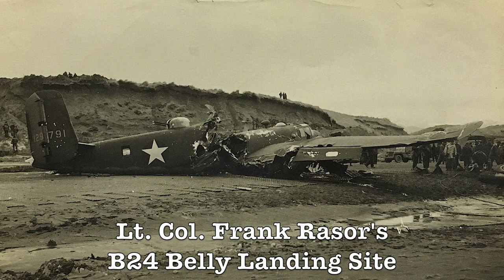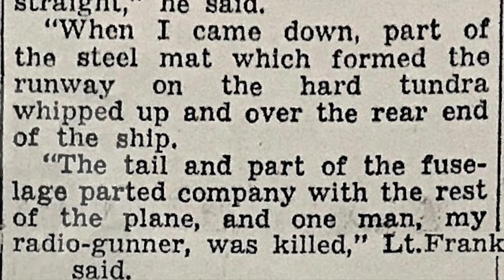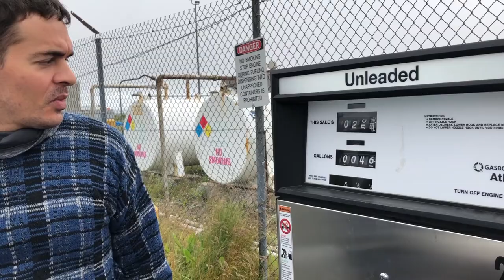Fog Bound on an Icicle 5 - Adventure on Adak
Fog Bound on an Icicle - Chapter 5 - Adventure on Adak Alaska
Also see "Fog Bound on an Icicle - Chapter 3 - The Aleutian Islands Campaign" :
My Grandpa's story of piloting B24s in The Aleutian Islands Campaign during WW2.

fishing pink salmon dolly varden rock fish rockfish adak general store b24 history historical belly landing site airport runway aleutian outfitters bald eagle golden gold eagle oyster catcher puffin bird watching lake betty lake andrew finger bay loran station birth place wind windy abandoned buildings quonset hut steel mat runway islands houses visit ghost town bird unit birdunit mark frank spirit epic scenery beautiful reasons secret hidden sights ADAK ALASKA HISTORICAL SITES TOUR GUIDE 2021